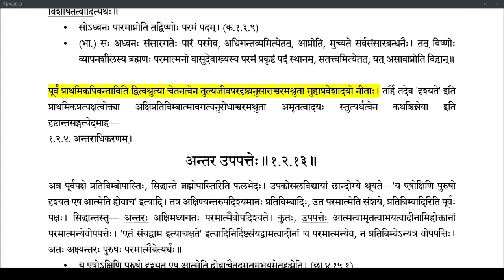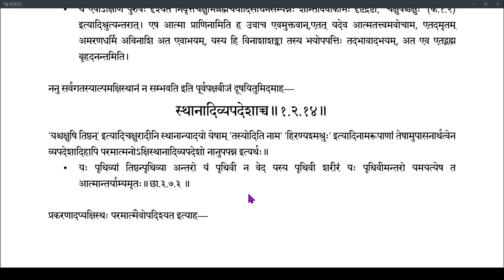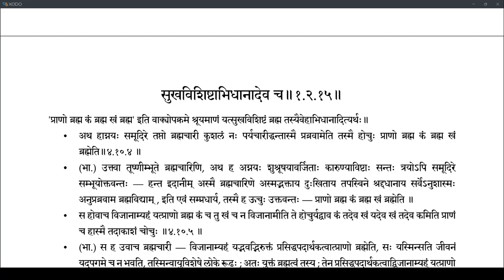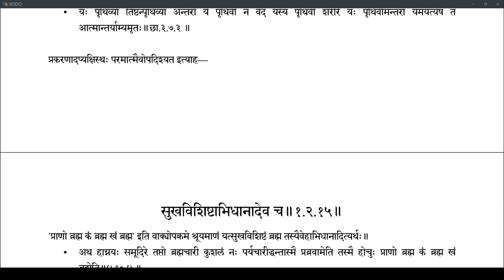Brahmatattvaprakashika 023 (1.2.13-1.2.15)